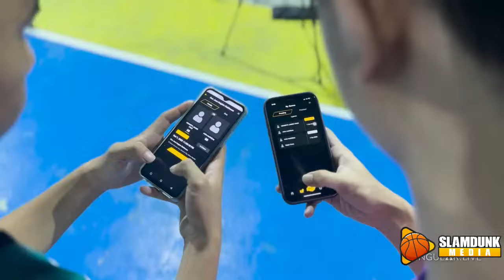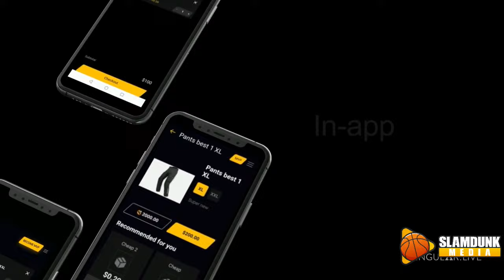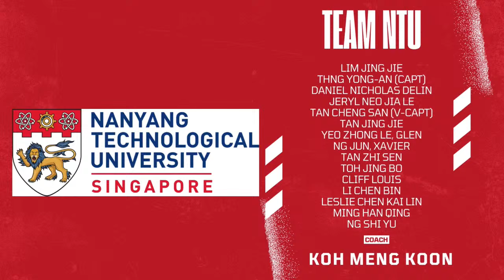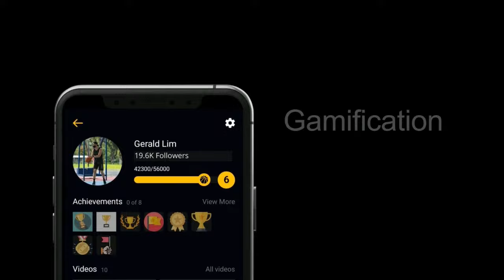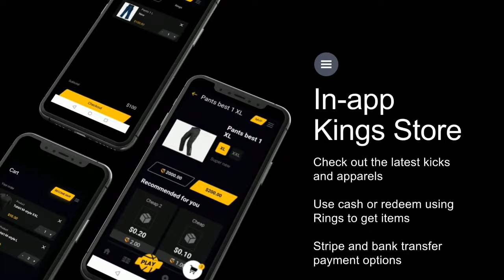IVP 2024 - Semi Finals - NTU vs SP (Men)